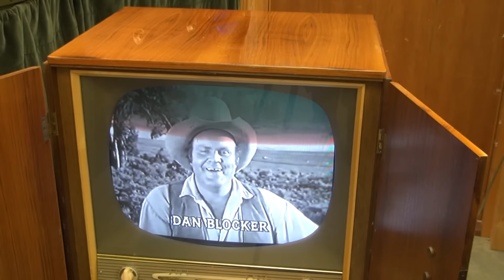Nostalgikalendern avsnitt 25, Nyårsspecial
Vi avrundar 2015 med ett tekniskt magasin som också skulle kunna heta "I sista minuten".